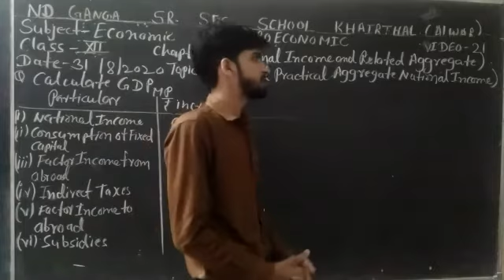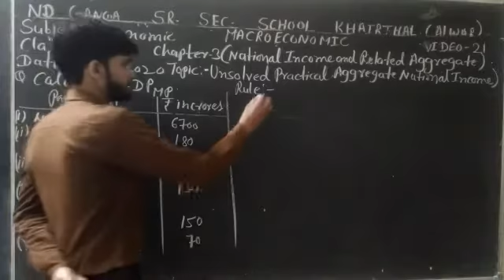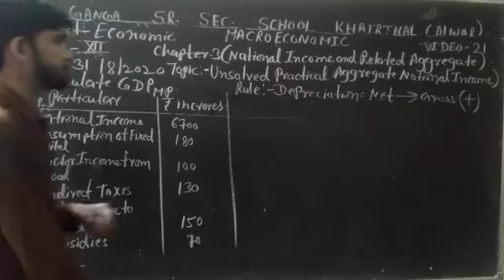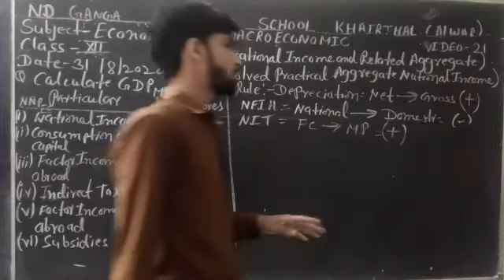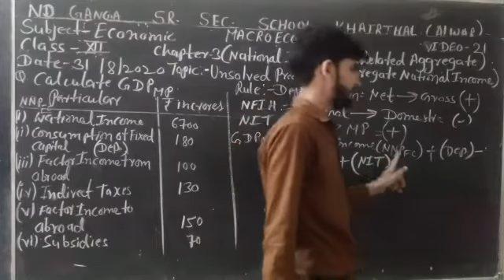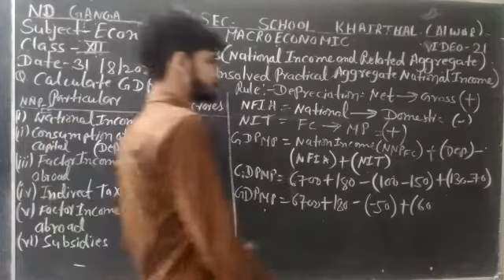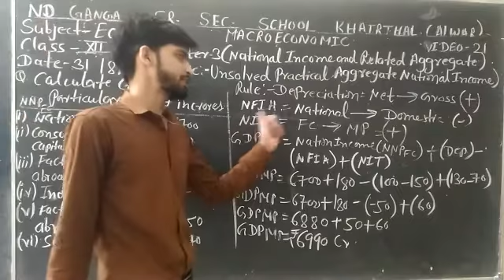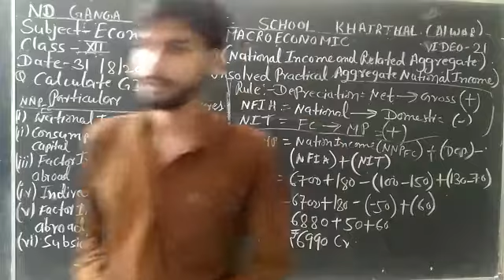August 31, 2020 # Class12 # Macroeconomic # Chapter 3 # Unsolved Practical-Aggravate National Income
Class12 # Macroeconomic